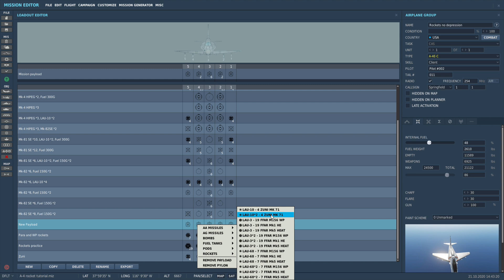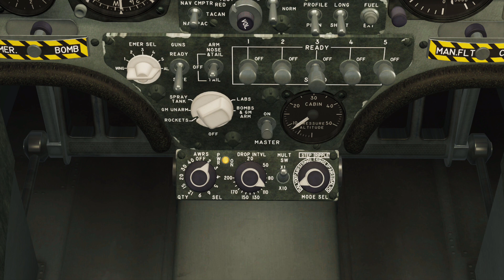DCS World - A-4E - Hrvatski tutorial - 09 (nevođene rakete)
A-4E u simulaciji DCS World može nositi dva modela nevođenih raketa. FFAR (70 mm) i ZUNI (127mm). Nedostatak ciljničkog kompjutera znači da je za ciljanje potrebno ručno podesiti ciljnik te zatim izvesti točno određeni profil leta. Podešavanje odnosno spuštanje ciljnika naziva se depresija a njezina vrijednost izražava se u miliradijanima.
U videu su pokazana dva moguća profila za napad nevođenim raketama. Ovo su vrijednosti podešavanja ciljnika za te i još nekoliko mogućih profila:

Model rakete:   FFAR HE
Depresija ciljnika     (mrad)                   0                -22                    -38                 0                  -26
Brzina prilikom ispaljenja   (čv)           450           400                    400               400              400
Visina prilikom ispaljenja    (stopa)    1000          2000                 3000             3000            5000
Kut obrušavanja                                     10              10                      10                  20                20

Model rakete: ZUNI
Depresija ciljnika     (mrad)                  -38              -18
Brzina prilikom ispaljenja   (čv)           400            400
Visina prilikom ispaljenja    (stopa)    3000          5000
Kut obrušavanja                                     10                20